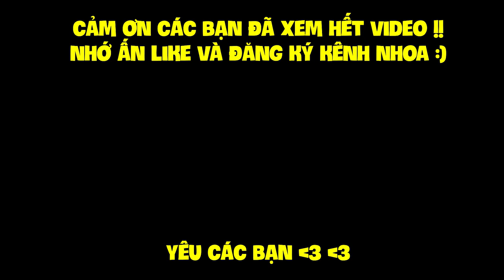MINECRAFT 1.14 SINH TỒN - TẬP 8 | KIM CƯƠNG, NUÔI MÈO VÀ KHÁM PHÁ KHU MỎ BỎ HOANG !!